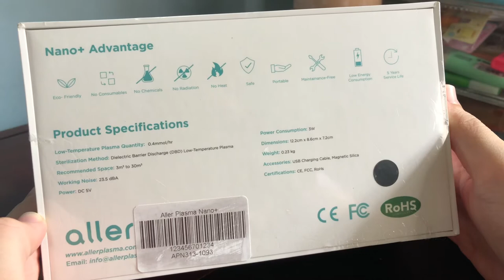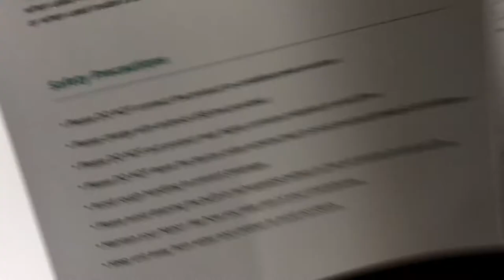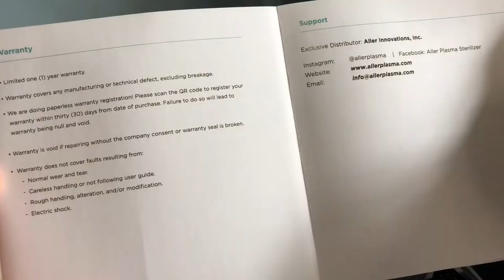Aller Plasma Nano + Portable Sterilizer | UNBOXING and HOW I USE IT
Hello everyone, let me introduce to you my newest sterilizing unit which I got from UrbanMomPH for Php 6000 for 1 unit which includes the device, a micro USB charger, magnetic silica gel, and manual. It’s so compact, portable, and easy to operate. I chose this product to bring with me in the car, clinic, and after a quick grocery run. This device claims to release an artificially-produced plasma then diffuses in the air and causes a chemical reaction to break the bonds of bacteria, viruses, and other harmful substances. In my opinion, it’s a device that can disinfect air and its surrounding surfaces which makes it a good bang for your buck! :)

This is not a sponsored video, I personally bought the device with my own money. Thanks again to UrbanMomPH for such a fantastic customer service!

Hey there! I am Elka and I'm a twenty-something-year old physician in the Philippines. I started this channel back in 2016 as a medical student with my penchant for planner, journaling, and stationery items. In 2020, I've decided to put everything under the sun! If there's something you'd want me to share/film about, please let me know down in the comment section.

FynestLyk by Noir Et Blanc Vie
MydNyte by Noir Et Blanc Vie